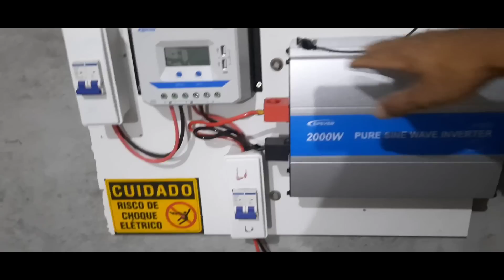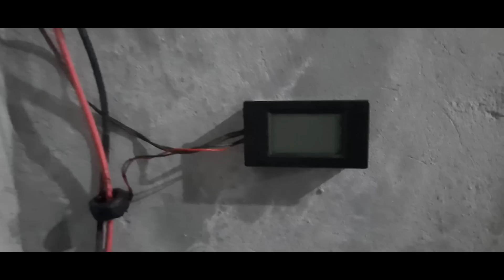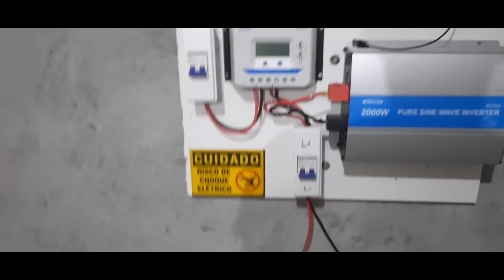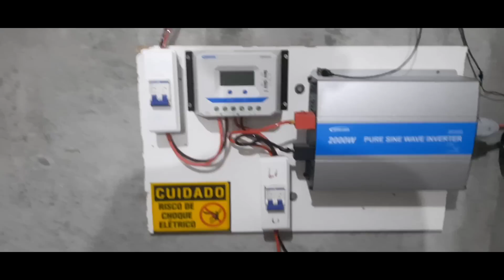🌞 Kit Energia Solar Off Grid Completo gastando R$5000 Vale a pena?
Esse é o kit de Energia Solar off grid completo do amigo Eduardo Ribeiro, vamos analisar
Inversores com ESTQOUE NO BRASIL

4000/8000w LVYUAN 220v - Estoque BRASIL/CHINA
4000/8000w LVYUAN 110v - Estoque BRASIL/CHINA
3500/7000w LVYUAN 220v - (Entrada 12/24V)
3000/6000w LVYUAN 220v - (Entrada 24v ) BRASIL
2500/5000w LVYUAN 110v - (Entrada 12/24V) BRASIL
2000/4000w LVYUAN - Estoque BRASIL/CHINA
1500/3000w LVYUAN - Estoque BRASIL/CHINA
1000/2000w LVYUAN - Estoque BRASIL/CHINA

Nova Bateria LIFEPO4 105Ah